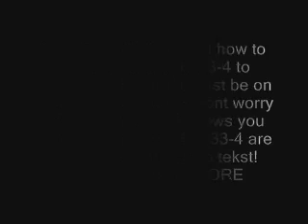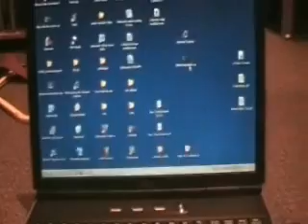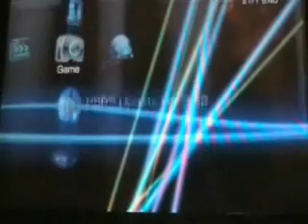3.80m33-5 update for psp (SLIM AND FAT!) 3.80m33-5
this video wil show you how to update to 3.80m33-5
link to website 3.80m33-5 update files:

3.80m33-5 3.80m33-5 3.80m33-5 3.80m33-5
3.80m33 3.80m33 3.80m33 3.80m33 3.80m33
psp psp psp psp psp psp psp psp psp